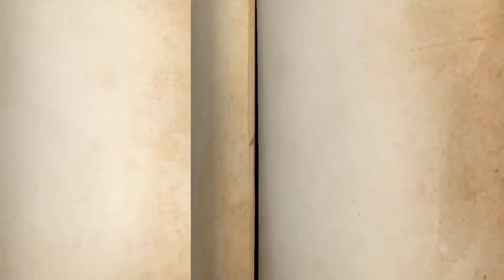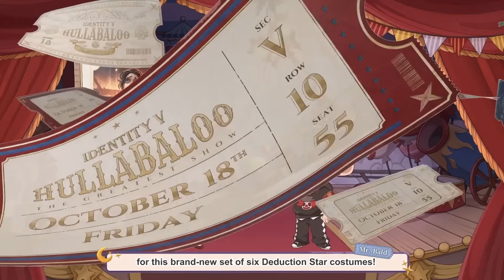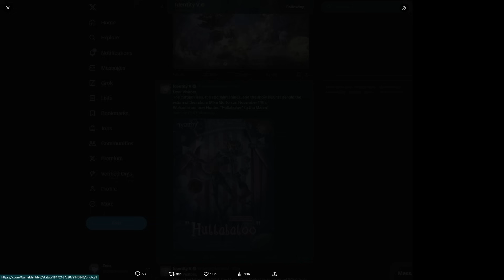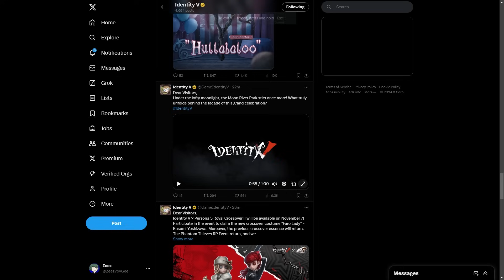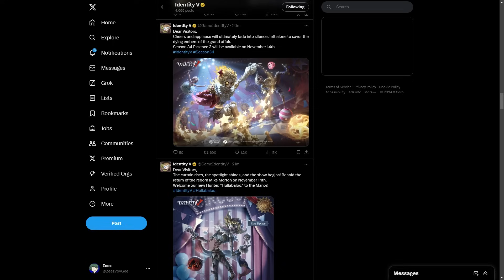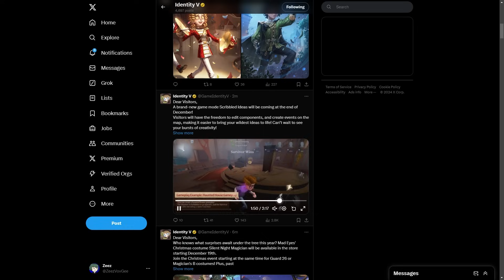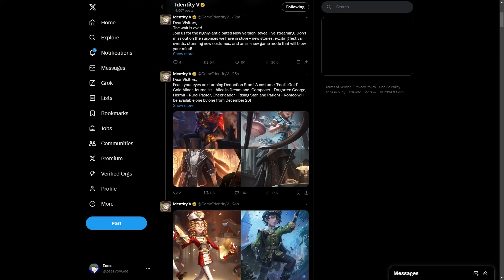Was This The BIGGEST Identity V Update EVER?!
This update has got me so HYYYYYYPED!

Also I forgot to censor some of Zeus's swears since I'm sleep deprived and it's like 5am for me. Sorry about that.

Timestamps:
0:00 Intro & Essence Openings
0:47 Persona 5 Royal Crossover
2:38 New Hullabaloo Content & Hunter Acrobat: "Hullabaloo"
7:45 New Rouge-Like Limited Time Game Mode
11:33 Thanksgiving Rewards
14:10 Season 35 Content
17:53 New Sandbox Gamemode
20:44 Deduction Star Skin Reveals
21:56 Overall Thoughts